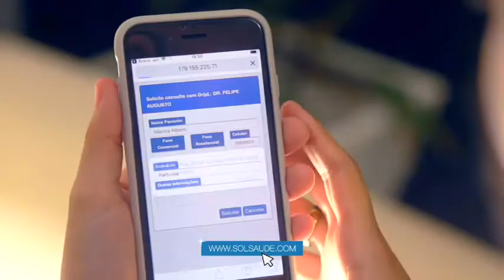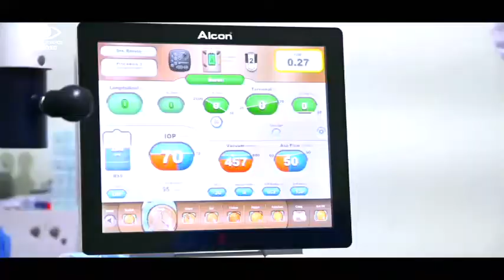Programa Conteúdo Amazônia - Eng. João Marcos